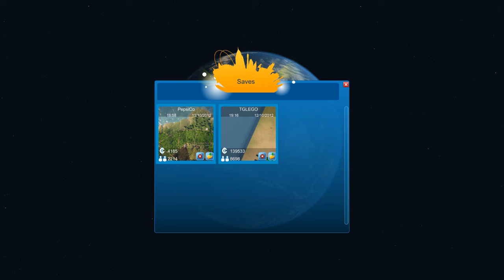Lets Play Cities XL 2012 Part 4